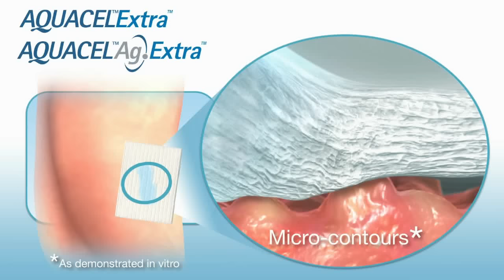AQUACEL® EXTRA™ and Ag EXTRA™ Video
Find out why theres more to love about AQUACEL® dressings!